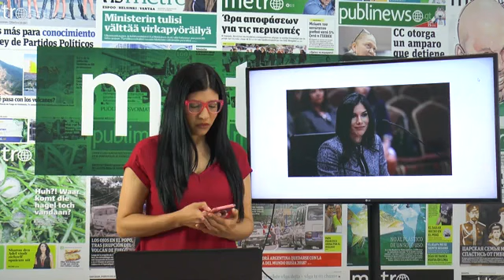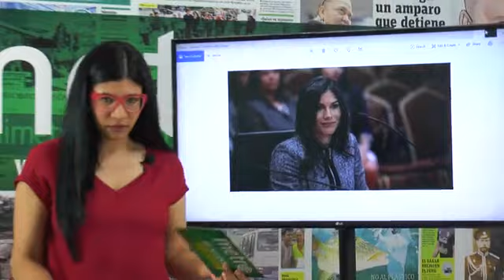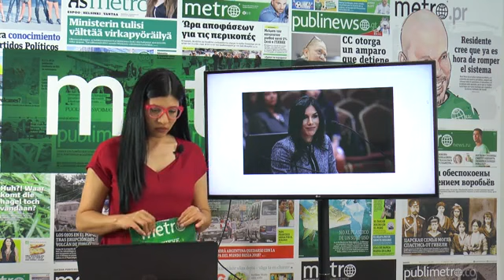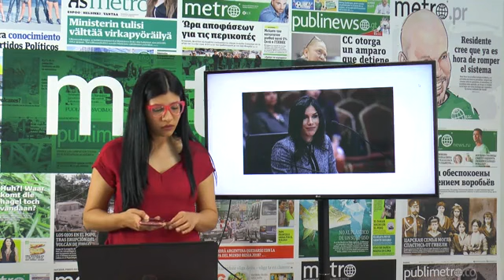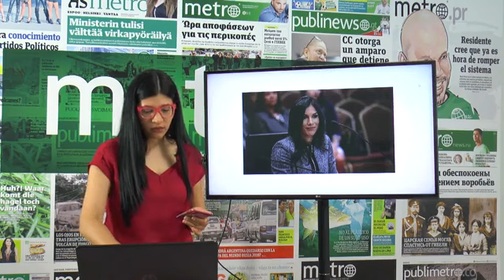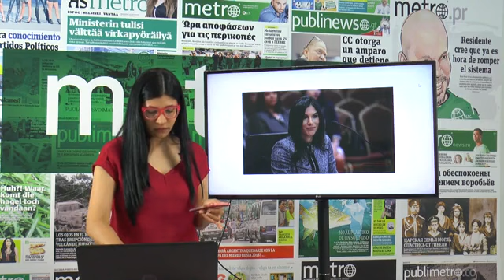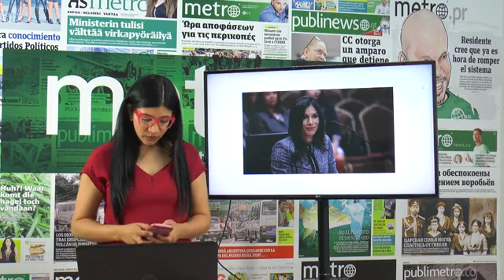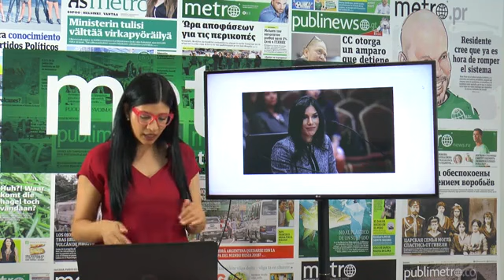¿Se están atendiendo todas las llamadas en el Departamento del Trabajo?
Entrevistamos a la secretaria de la agencia, Briseida Torres